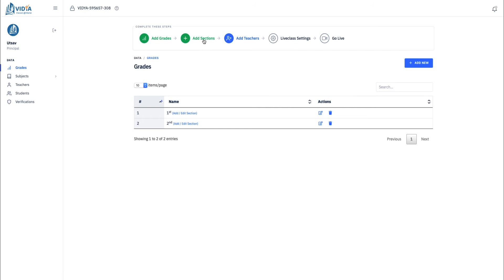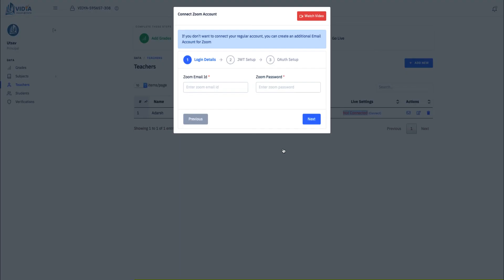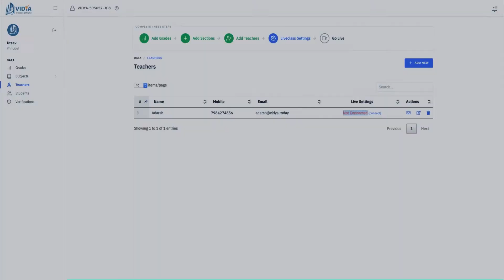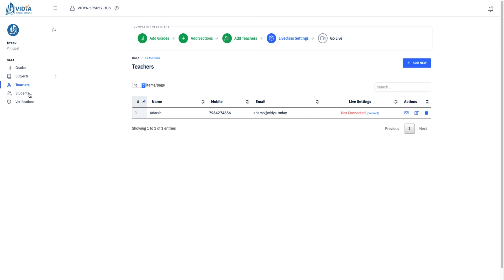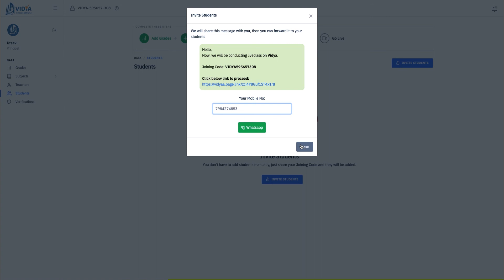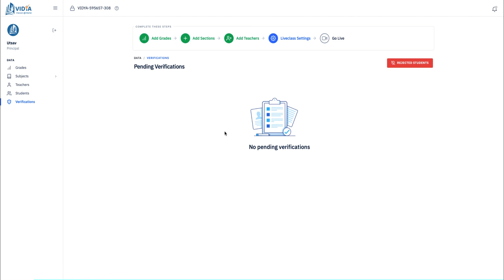Vidya | School Account Setup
Full School Setup on Vidya